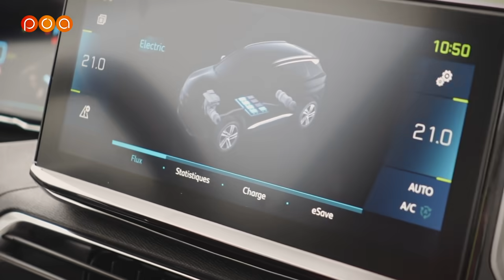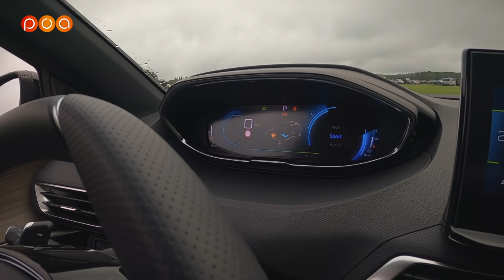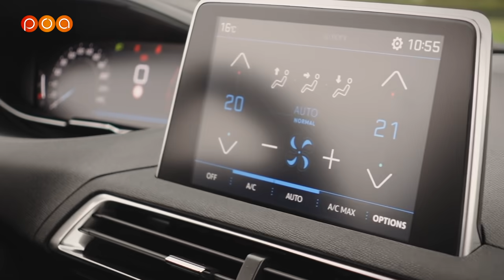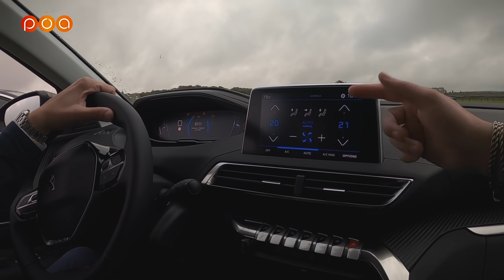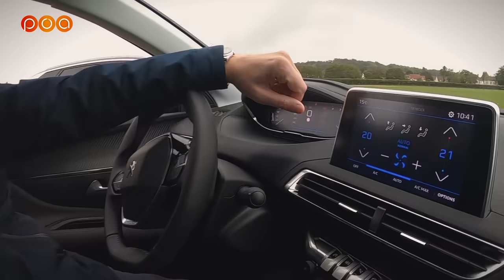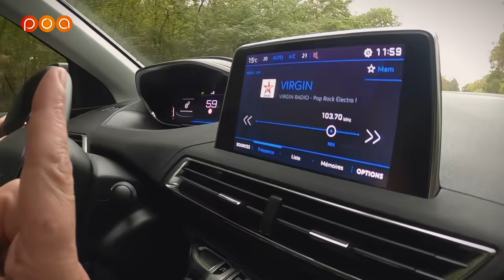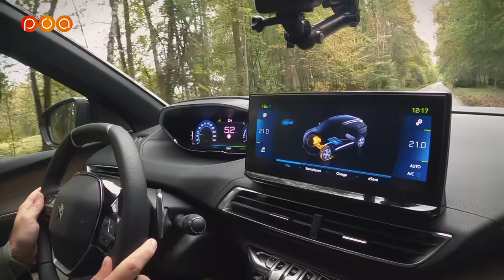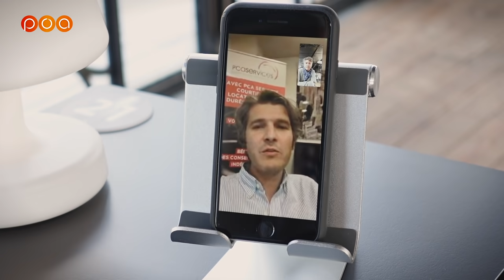Nouveau PEUGEOT 3008 à 33000€ vs 55000€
POA compare le plus cher et le moins cher des nouveaux 3008. Entre les deux, 22 000 euros d'écart. Est-ce justifié ? Cédric Fréour et Julien Rosburger nous répondent.

⇾ En recherche d'un Peugeot 3008 en LLD au meilleur prix ? Demandez directement votre devis à notre partenaire PCA Services grâce au formulaire disponible sur le lien suivant :

📹Notre Matériel:
Drone Parrot
GoPro Renaud Roubaudi
Camera Julien Rosburger